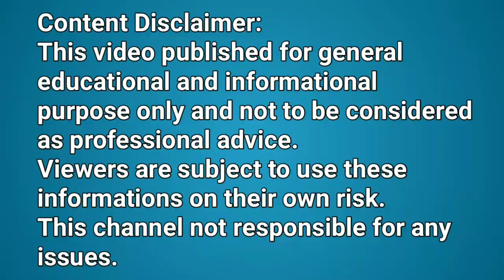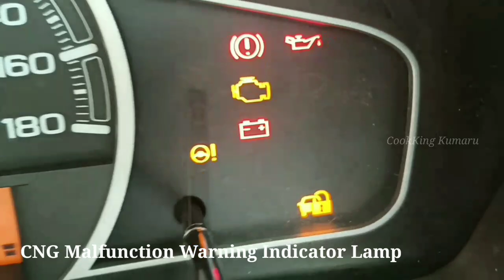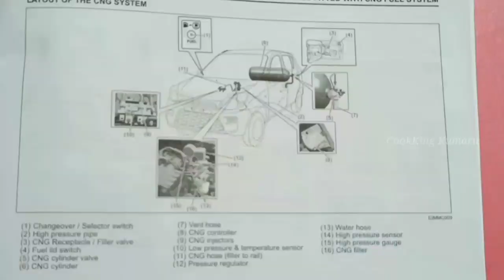CNG kit | Factory fitted CNG kit | Is cng safe or not | CNG safety | Maruti Suzuki S-CNG technology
Advantages of factory fitted cng kit in Tamil